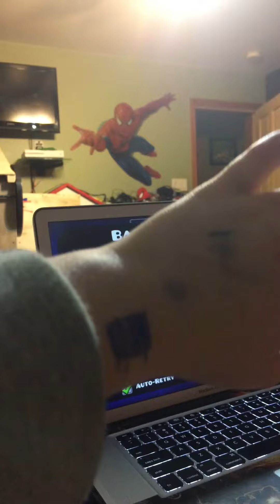He’s the best